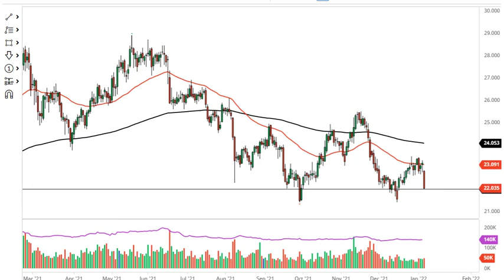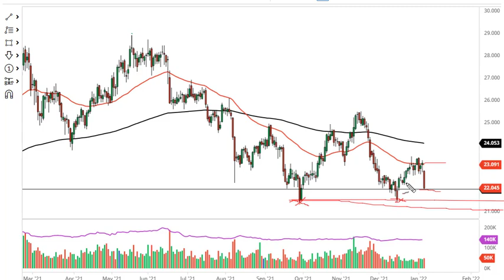Silver Technical Analysis for January 07, 2022 by FXEmpire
Silver markets have gotten absolutely crushed during the trading session on Thursday, as we slammed into the crucial $22 level.